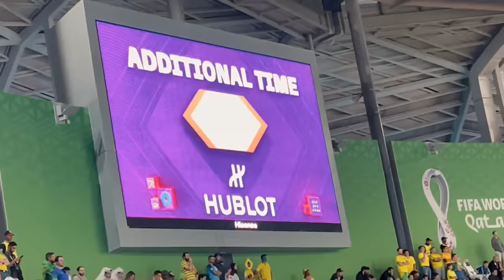NEYMAR OTPLESA NAZAD U BRAZIL!